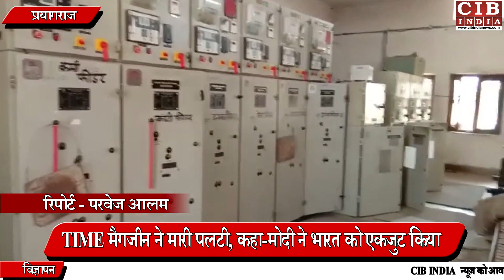रमजान में विद्युत कटौती से ग्रामीणों का हाल बेहाल